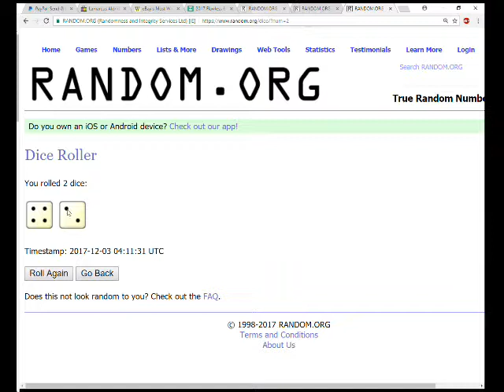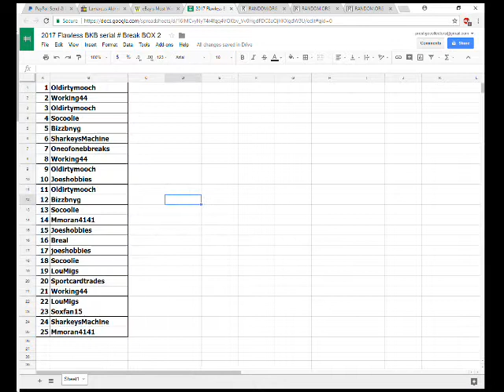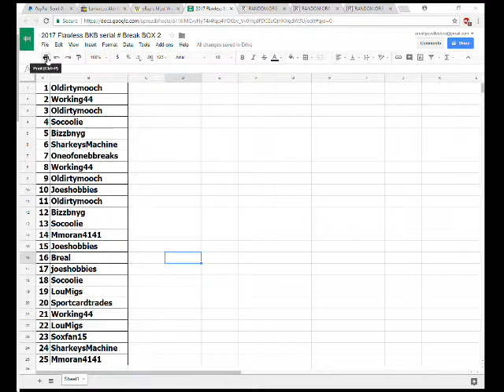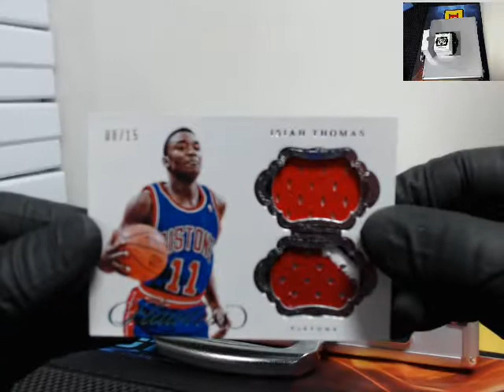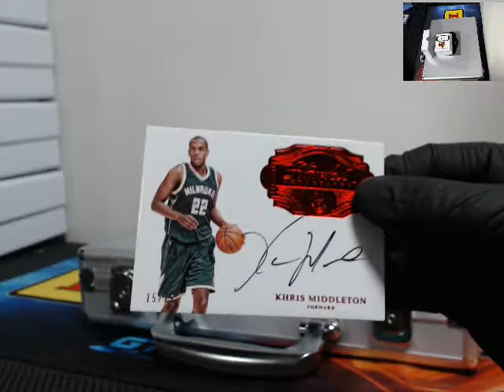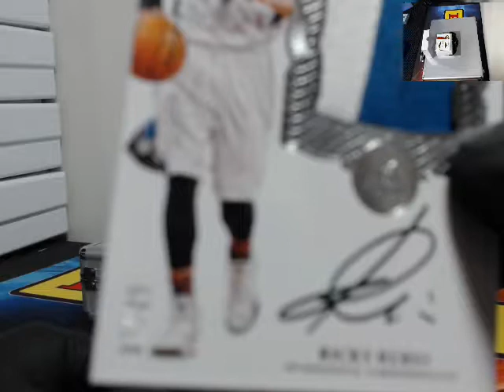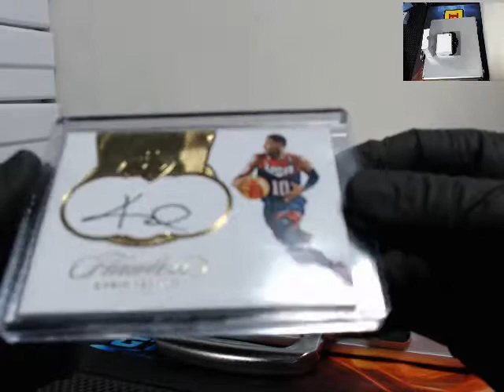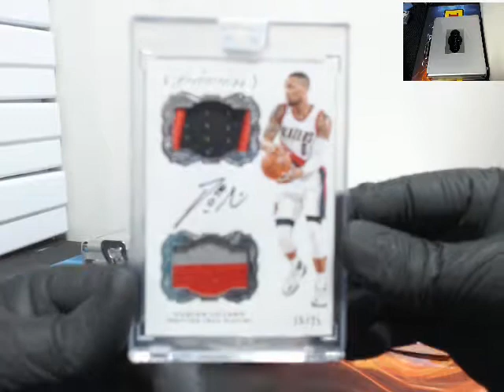2016-17 Flawless NBA Basketball Left Side # Break #2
Prestige Collectors